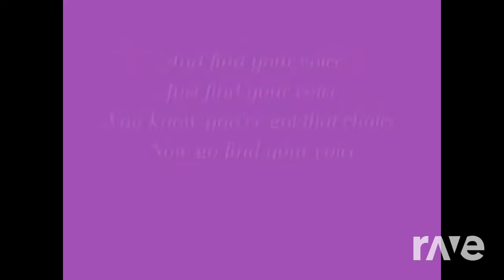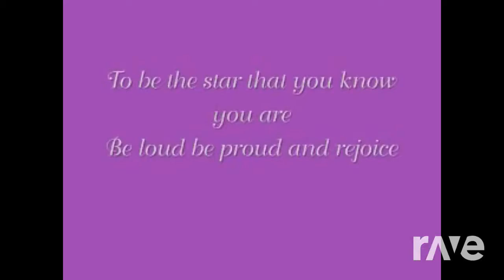Wonderwall Skylark - Oasis & Find Your Voice | RaveDj